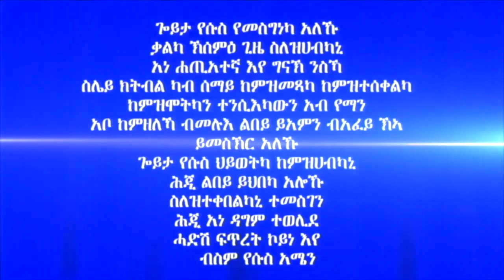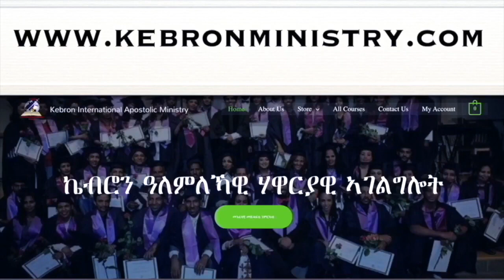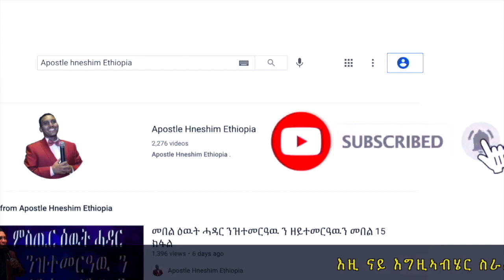333."ምምልላስ ጽላሎት" ሃዋርያ ሕነሽም ኢትዮጵያ